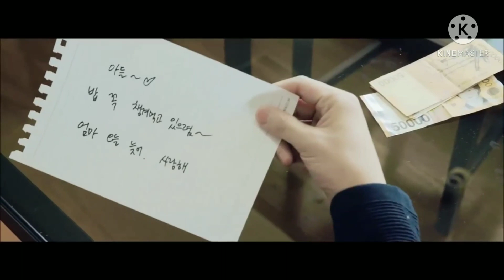Imagine.pl. Zapowiedź Day 6.